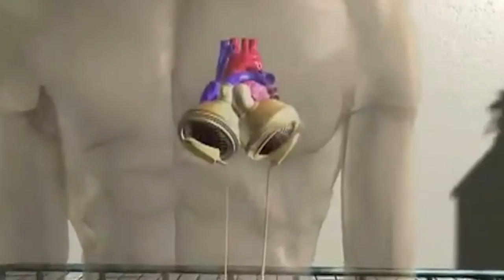IEN NOW: ‘Tin Man’ Completes Race with Artificial Heart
Randy Shepherd is just like any other 42-year-old married father with a lofty fitness goal – to complete Pat’s Run, a 4.2 mile course event that honors fallen soldier and NFL player Pat Tillman.